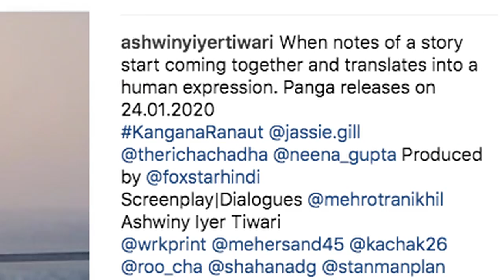Kanganaकी फिल्म ‘PANGA’ का पहला लुक हुआ रिलीज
अभिनेत्री कंगना रनौत जिनकी फिल्म ‘मणिकर्णिका : द क्वीन आॅफ झांसी ’इस साल गणतंत्र दिवस पर रिलीज हुई थी ने अपनी आगामी फिल्म ‘पंगा’ के लिये अगले साल 2020 के गणतंत्र दिवस के स्लॉट को फिर से बुक कर लिया है।